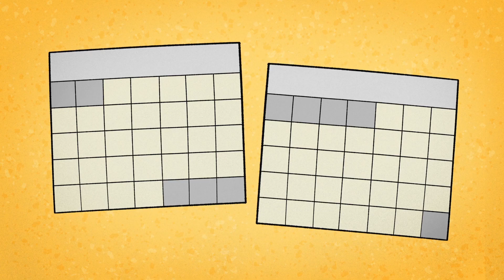Десять заповедей или золотой телец Божьи истории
ПОДДЕРЖАТЬ KIDS ⤵️

⤵️ USDT  (TON)
UQBGGg4SwXohAIFsAESgR3fhHtYWyu7OEVXDCGnzHuzg0KrO
⤵️ USDT  (TRC20)
TFqQn94ZQQiCnjarYboKGMgwdgvcEprLWK
⤵️ TON
UQBGGg4SwXohAIFsAESgR3fhHtYWyu7OEVXDCGnzHuzg0KrO
⤵️ Bitcoin
14A3S1Dy2ccTdsaVDRu6DT9QsDUzCEZQra

⤵️ ДЛЯ РОССИИ СБЕР
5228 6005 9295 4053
⤵️ Donationalerts

Благотворительная душа будет насыщена, и кто напояет других, тот и сам напоен будет.
Притчи 11:25

Пусть Бог благословит вас! ❤️❤️❤️